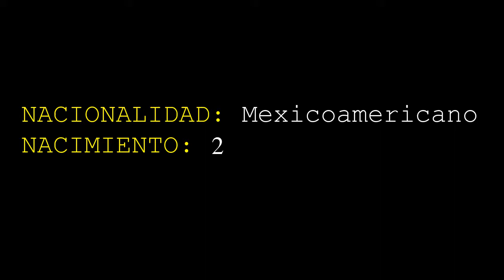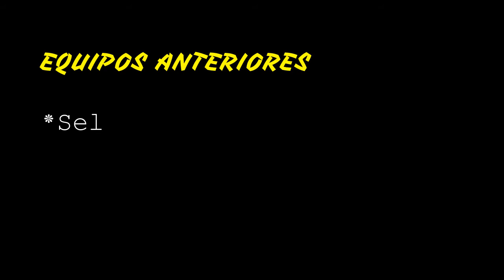Kevin Huezo AP 2017